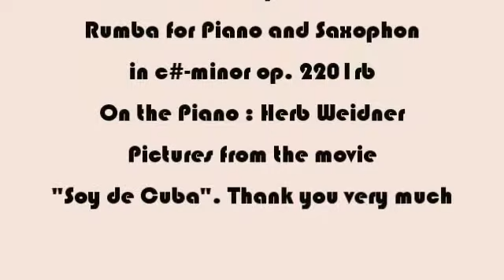Herb Weidner Habana special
Rumba for Piano Saxophon and Bass in c#-minor. On the Piano : Herbert Weidner